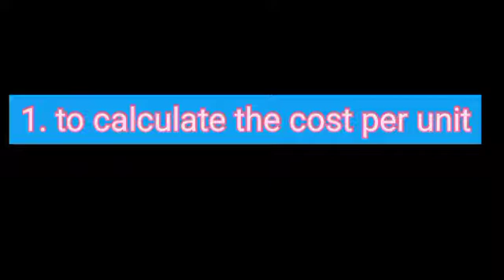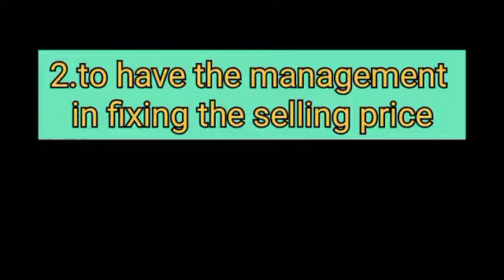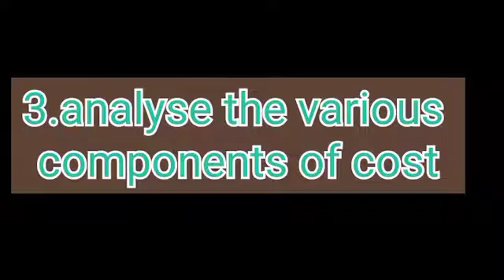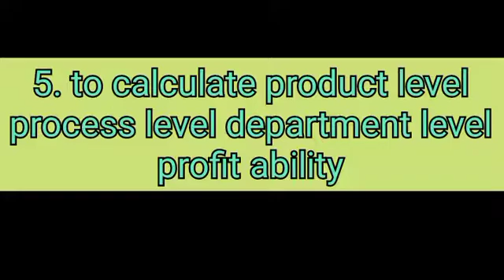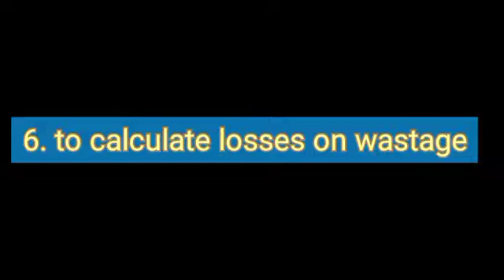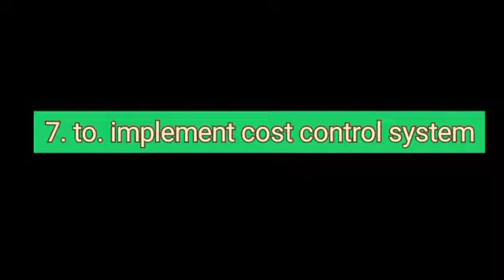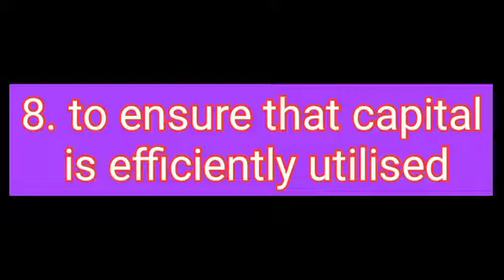Functions of cost accounting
5th semester
Osmania university
Kakatiya University
Telangana university
Palamuru university
Mamata gandi university
All universities

If you like these vedios do Share

May allah help you in your exams

Ameen❤️